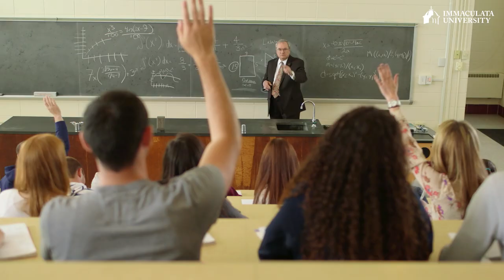A Legacy of Support: Theresa Payton's '89 IU Family